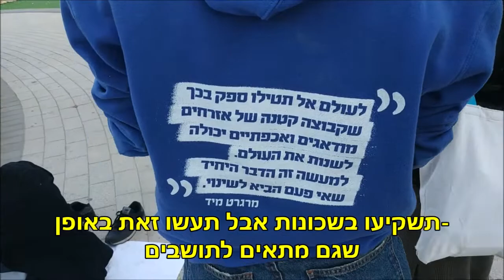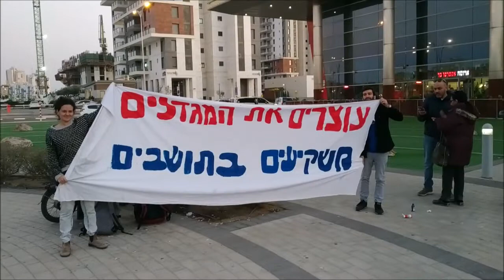מגבילים את המגדלים בבאר שבע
תכנית המתאר של באר שבע, 2030, מקדמת הקמה של מגדלים בגבהים של 17 , 30 , 36 ואף 50 קומות.
*ללא השקעה בתחבורה ציבורית יהיו עומסי תנועה ומצוקת חניה
*במגדלים יגורו, בדירות ענקיות, מעט דיירים. כך לא פותרים את משבר הדיור.
*מגדלים הם בזבזני אנרגיה: מעליות לגובה רב, מערכת כיבוי אש, הובלת מים, כל אלה צורכים חשמל רב.
*מערכת פינוי האשפה, הגנרטור למעליות, מערכת החשמל, דורשות אחזקה וטיפול שוטף.
*האם הדיירים במגדלים מבינים שיהיו להם עלויות שוטפות כבדות בעתיד?
*עיריית באר שבע רוצה מגדלי מגורים כדי למשוך אוכלוסייה חזק. האם היא יודעת איך להתמודד עם העומס על התשתיות?

כולנו רוצים לראות את באר שבע מתפתחת ומתחדשת בצורה שמועילה לכלל תושבי העיר.
בניינים גבוהים עד 9 קומות - כן. מגדלים - לא!